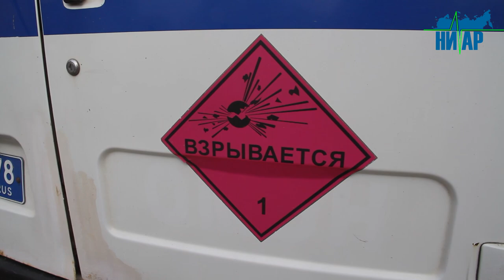В Ивангороде взорвали мощный снаряд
6 июня в садовом кооперативе "Ореховая горка" в городской черте Ивангорода был обнаружен и нейтрализован мощный боевой снаряд.

Главный специалист  по ГО и ЧС Администрации МО «Город Ивангород» Сергей Анатольевич Осиев рассказал, как был обнаружен снаряд:

"В кооперативе "Ореховая горка" проводилась реконструкция электросетей. Выкопали старый столб, ставили новый, бетонный. Когда выкапывали более глубокую яму, нашли снаряд. Его вынесли на дорогу и сообщили полиции, военным и администрации города. Пришлось действовать оперативно, так как снаряд находился на территории кооператива. Снаряд немецкий, артиллерийный".

В целях безопасности снаряд пришлось взорвать. В операции обезвреживания участвовали казаки СКО "Ивангородский Казачий рубеж", и сапёры Росгвардии, которые обеспечивали безопасность проводимых взрывных работ.